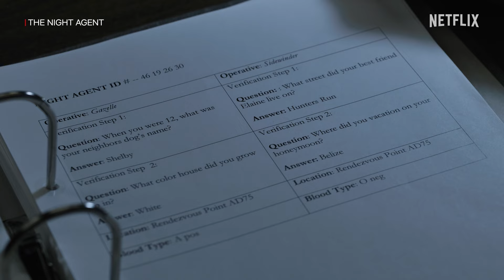La storia tra PETER e ROSE in THE NIGHT AGENT | Netflix Italia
Da agente incaricato della sua protezione a... qualcosa di più, beh, il passo è stato molto breve per l'agente Peter e Rose.

Durante il monitoraggio di una linea di emergenza un agente dell'FBI risponde a una chiamata che lo trascina in una cospirazione letale riguardante una talpa alla Casa Bianca.